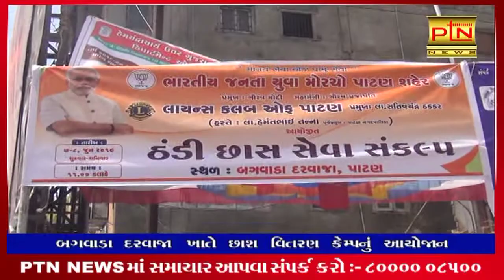બગવાડા દરવાજા ખાતે ગરમી થી બચવા છાશ વિતરણ કેમ્પનું આયોજન || PTN News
PTN NEWS

Ptndigitalmedia.com